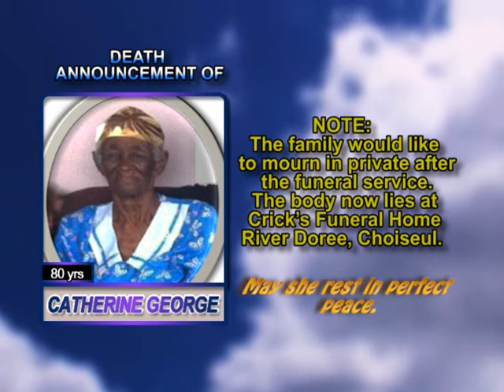Catherine George short